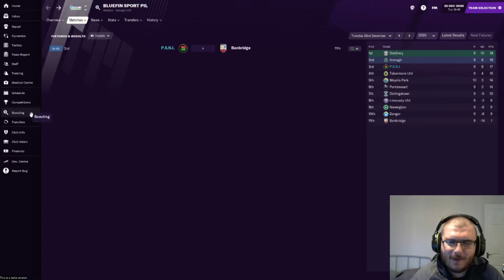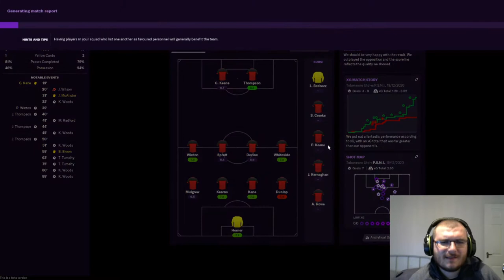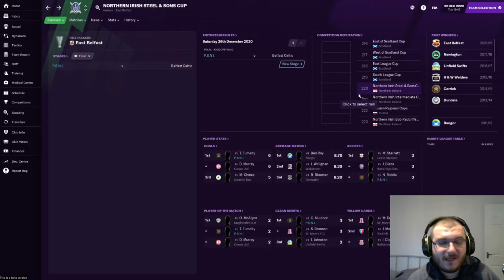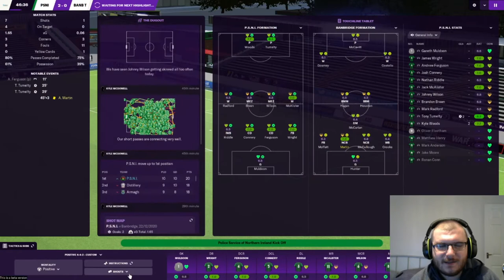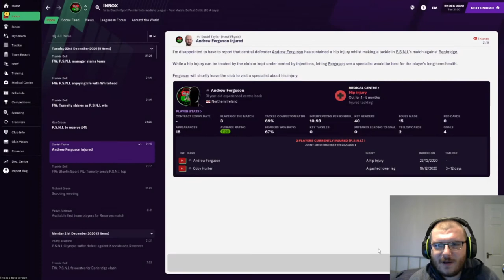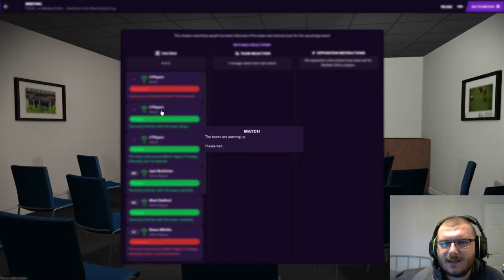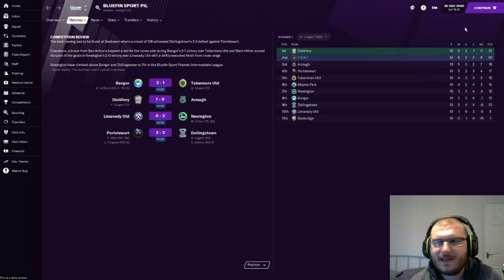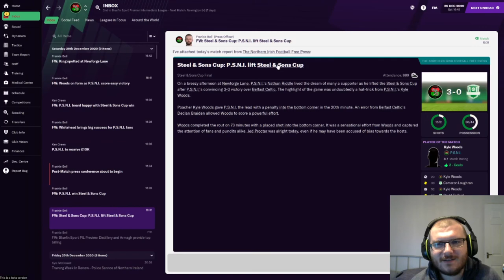Tuna's Travels Club 1 Episode 4 l Thank You Owen! l Football Manager 2021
We say thank you to Owen Moody and have our first chance of silverware!